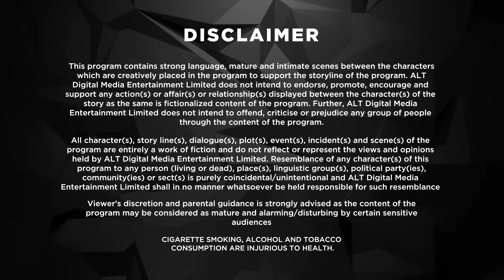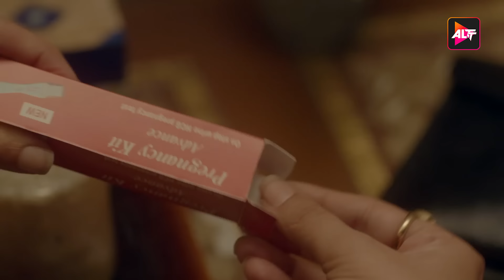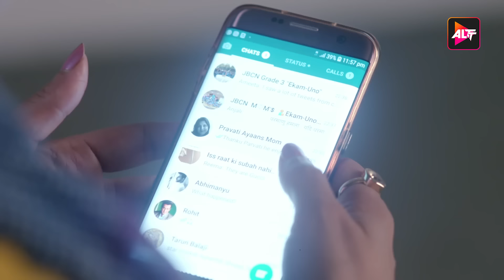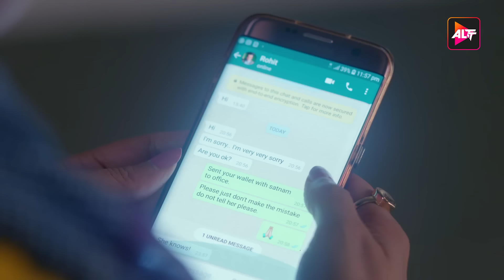KEHNE KO HUMSAFAR HAIN SEASON 2 - Episode 26 - Ronit Bose Roy, Mona Singh, Gurdeep Kohli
this season, the life dilemma of Rohit continues. Only this time, it's about the woman he once thought will make him the happiest! Rohit leaves his wife, his kids to marry Ananya but she moves abroad to pursue her career. On the other hand, Ananya decides to expand her professional horizons after the heart-breaking realization that she is never going to be Rohit's first priority. As a result, Rohit feels shattered and angry that his love is not enough for Ananya and finds a friend in Poonam. He realizes that it is easy to fall in love with an emancipated woman but really difficult to live with one. All this while, Poonam, who once had tied her apron strings to home and husband, finds that her heart is now free of all attachments after her divorce. She sets on a fresh journey of self-discovery to explore new love, feel desired again, and let go of her past. This season raises more questions and seek deeper answers for complicated relationships. Wherein, the most important question being will the heart be ever happy with what it has?

Cast: Ronit Bose Roy, Gurdeep Kohli, Mona Singh